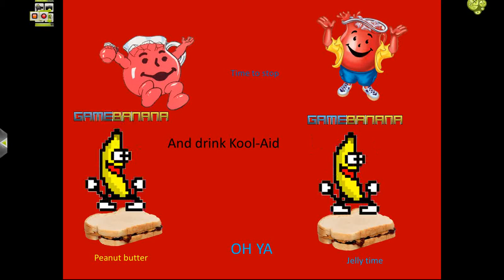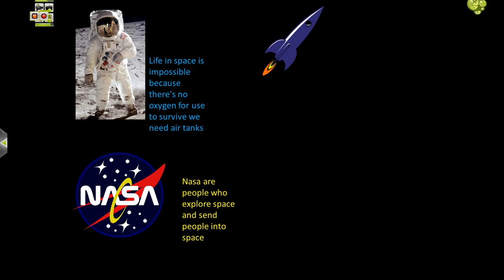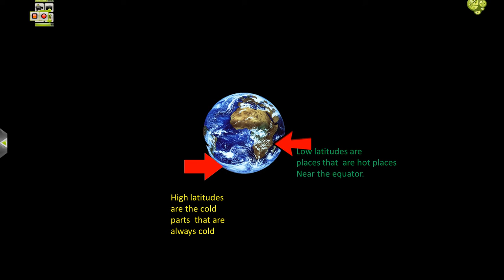Craig's Space Movie